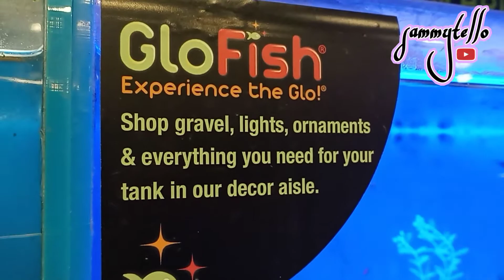WE GO TO PETSMART I 2020 FUIMOS A PETSMART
video Hi guys I hope you like my video we went to PetSmart to buy a fish there are so many beautiful fish and a very good price I recommend them greetings and have a blessed afternoon

social networks